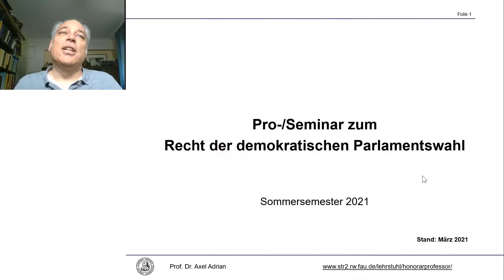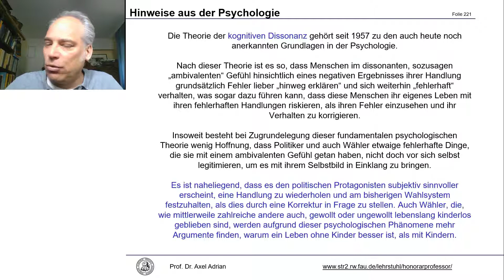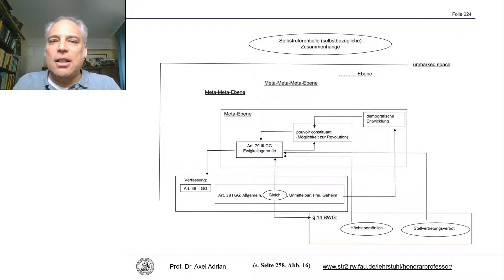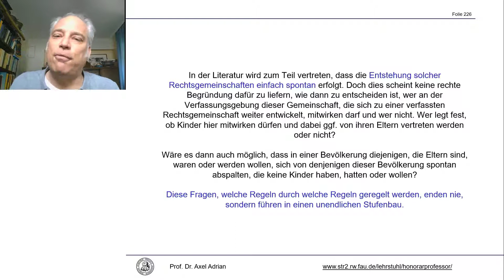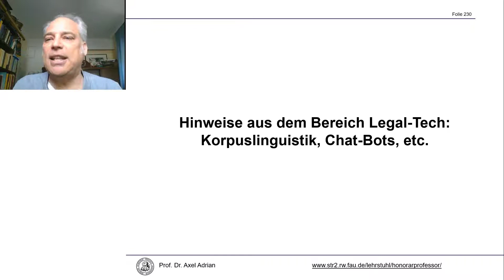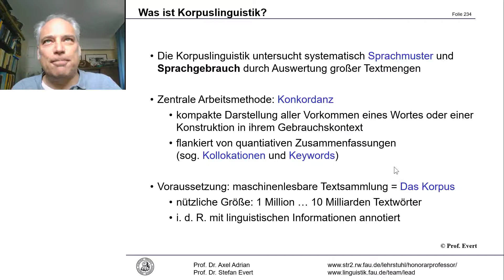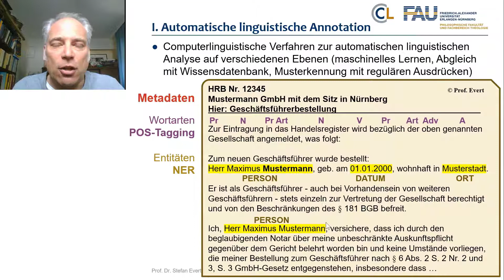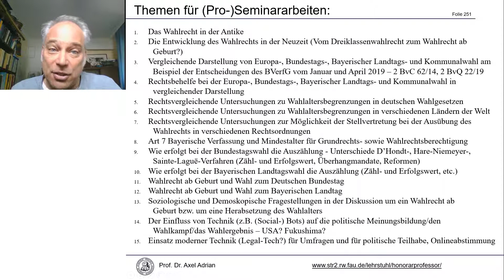Recht der demokratischen Parlamentswahl - Einheit 5/5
Pro-/Seminar "Recht der demokratischen Parlamentswahl - Einheit 5/5 " von Prof. Dr. Axel Adrian (FAU) im Sommersemester 2021

Informationen zum Kanal:

Fachbereich Rechtswissenschaft
Friedrich-Alexander-Universität Erlangen-Nürnberg
Schillerstraße 1., 91054 Erlangen